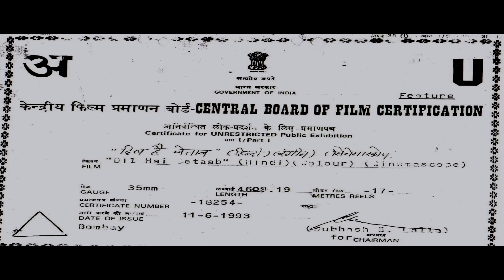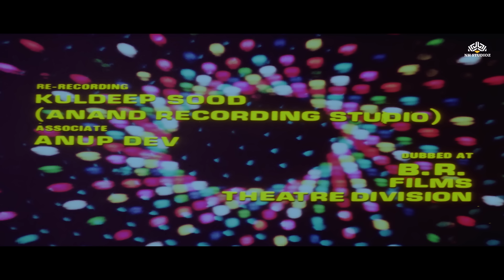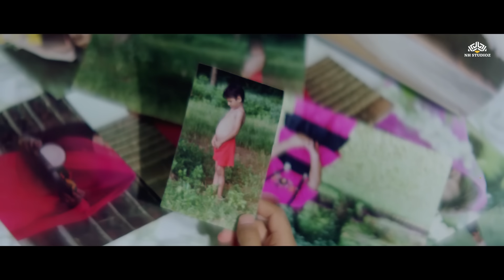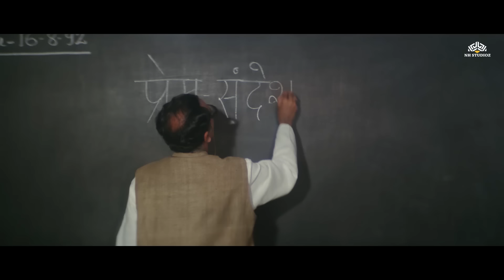बॉलीवुड हिंदी ऐक्शन फिल्म | Dil Hai Betaab - Full Movie | Ajay Devgn, Vivek Mushran | Action Movie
बॉलीवुड हिंदी ऐक्शन फिल्म | Dil Hai Betaab | Ajay Devgn | Vivek Mushran | Bollywood Action Movies

Dil Hai Betaab (1993) | दिल है बेताब
Film cast : Ajay Devgn, Vivek Mushran, Pratibha, Alok Nath, Mohnish Bahl, Reema Lagoo, Kader Khan, Anjana Mumtaz, Ashok Saraf, Sudhir
Singer : Kavita Krishnamurthy, Udit Narayan, Alka Yagnik, Mohammed Aziz
Music Director : Laxmikant, Pyarelal
Film Director : K C Bokadia
Film Producer : Avinash Chander